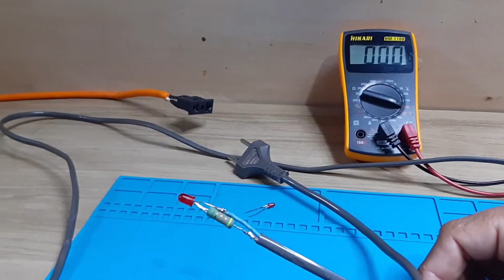Como Ligar um Led de 3V no 110V/220V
não esqueça de deixar um comentário ..
Caso queira algum vídeo manda um comentário .. se for possível fazemos o vídeo para ajudar a solucionar as duvidas de vocês
Equipe : Eletrônica Metal